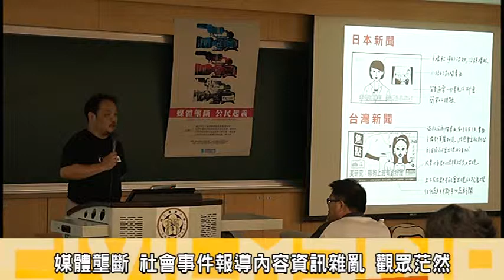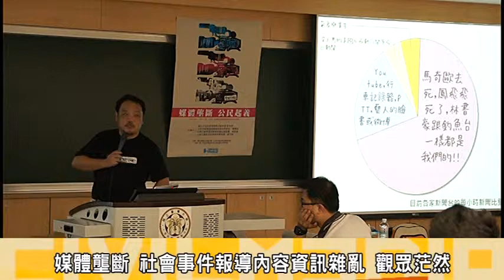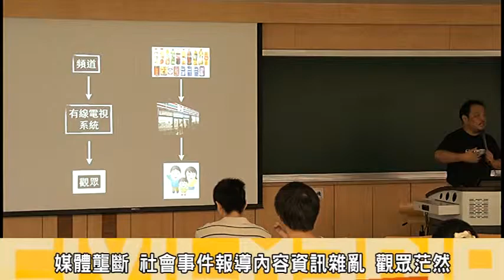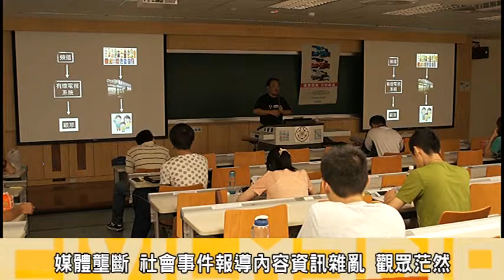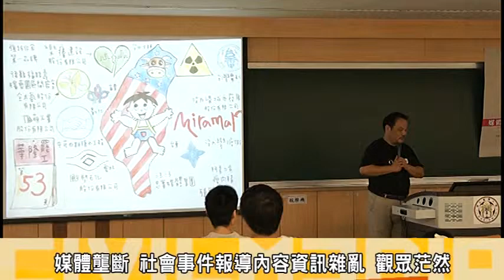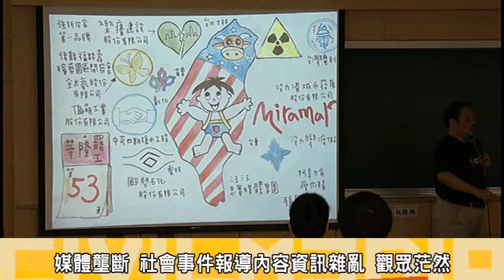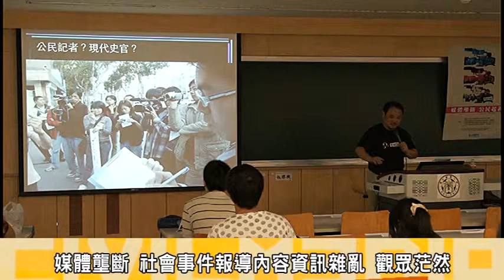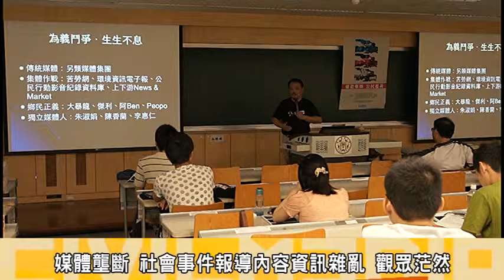媒體壟斷 公民起議座談會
台灣媒體的報導不外乎YOUTUBE影音、行車紀錄器、等內容，而在眾多的媒體傳播資訊中，報導內容是否是中立、客觀；又是否能帶給閱聽眾正確的資訊與傳播能量，公民行動影音紀錄資料庫長期守候新聞事件現場紀錄、並觀察媒體生態；與台灣媒體觀察教育基金會共同舉辦「媒體壟斷、公民起義」座談會；特別邀請中正大學傳播學系管中祥副教授，講述台灣媒體生態與國外媒體不同之處。